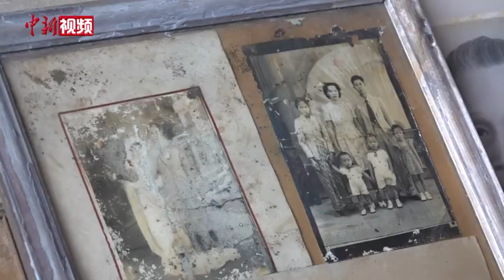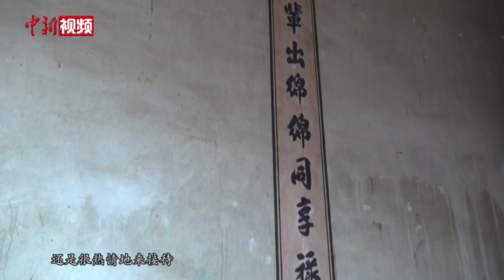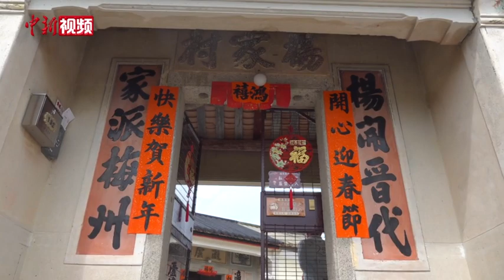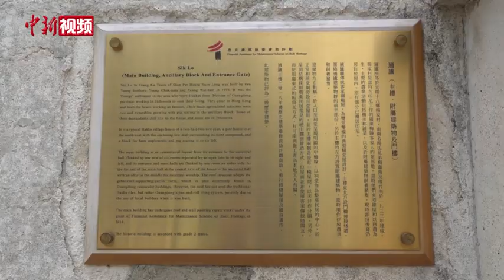香港元朗适庐：红色据点见证秘密大营救历史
背靠苍山，前望平原，绿树掩映之下，坐落于香港新界元朗区十八乡杨家村的这幢古色古香的建筑可谓占据了绝佳地理位置。沿着蜿蜒的田间小径行至近前，一幅“适居仁里、庐境人群”的对联向来客展示了“适庐”之名的美好寓意。
       这座于1933年建成的客家围龙屋是典型的粤东式堂横屋，内设杨家村祠堂“敦敬堂”。适庐曾经的业主是祖籍广东省梅县的印尼华商杨卫南、杨竹南两兄弟，他们早前曾赴印尼从商，其后回到香港觅地建屋。
        日占时期，杨竹南曾将适庐借予游击队，作为港九大队元朗中队的据点长达一年时间。历经八十余载变迁，杨氏后人至今仍居住于此。回忆起当年游击队借住家中的场景，杨竹南的侄子、今年85岁的杨永光老人仍印象深刻。
        1942年夏秋间，因走漏风声，日军曾前来扫荡，游击队早已闻讯，迅速携同枪械撤离，到屋后的担柴山藏匿。
       作为抗战时期东江游击队的根据地之一，适庐也成为秘密大营救的中转站，当时获救的茅盾、邹韬奋、何香凝、柳亚子等滞留香港的爱国民主人士和文化名人，便是经由适庐通过深圳河逃避了日军的追捕。
        此后，杨竹南举家迁回印尼侨居，直到终老。2010年，适庐被香港古物咨询委员会评为二级历史建筑。如今，这座历经风霜的建筑仍矗立原地，带着半个多世纪前的烽火痕迹。它不仅记录了中国共产党这一百年大党在香港这片热土上留下的红色足迹，也见证了香港民间爱国人士与中国共产党人肝胆相照、风雨同舟的感人故事。